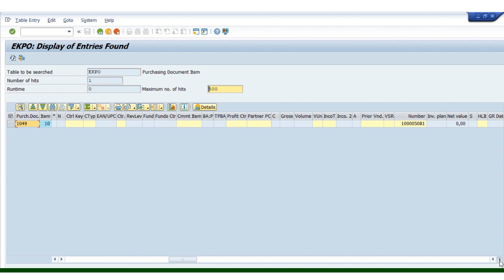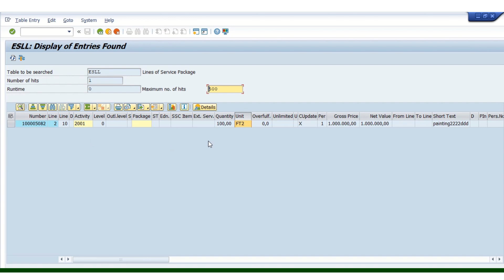SAP MM - get work order line item data from table level.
This video can help to get logic to get line items details from table.